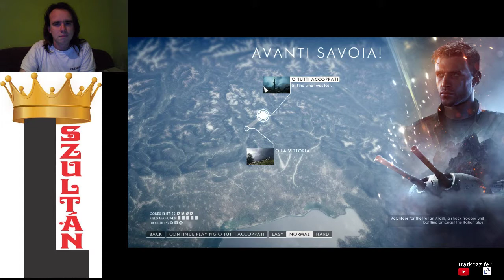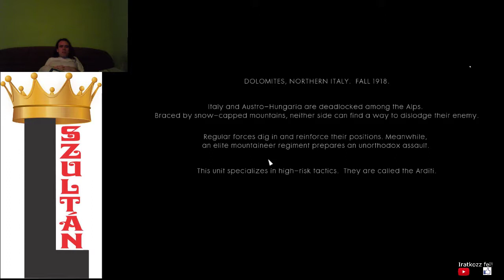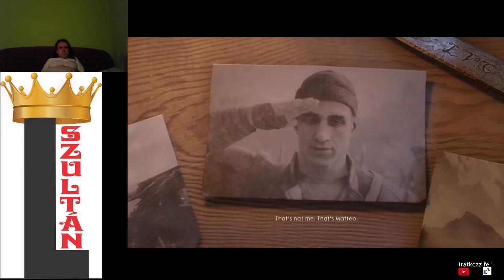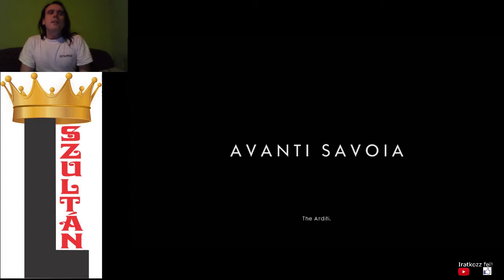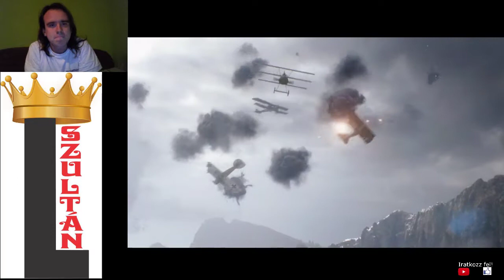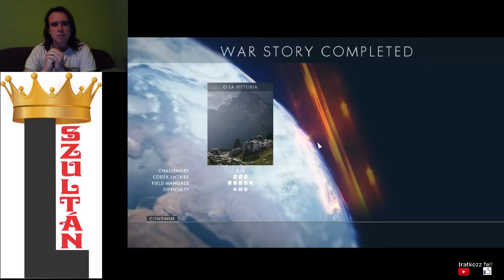EC #71: Battlefield 1 Avanti Savoia no death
Avanti Savoia without death on Normal mode.